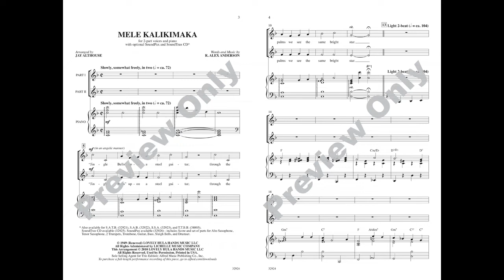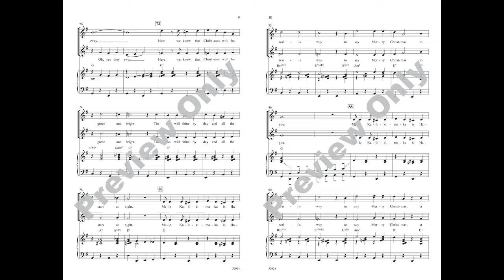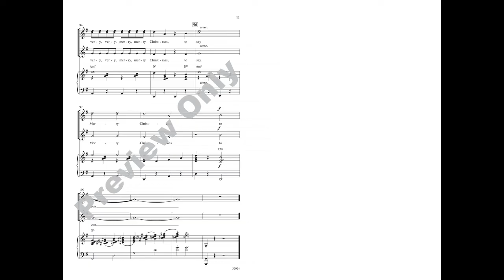Mele Kalikimaka, arr. Jay Althouse – Score & Sound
Mele Kalikimaka
Words and Music by R. Alex Anderson / arr. Jay Althouse
Item: 00-32924
Voicing: 2-part
Series: Pop Choral
Also available: SATB, SAB, SSA, TTBB, SoundTrax CD, SoundPax
Grass skirts and coconuts, anyone? Now your men can get in on the act with this popular Hawaiian Christmas greeting, featured on Bette Midler’s album Cool Yule.